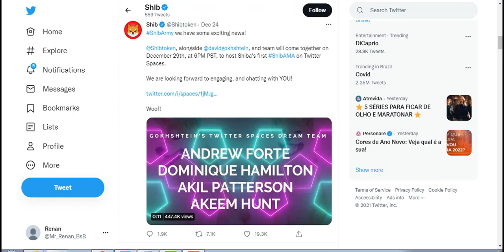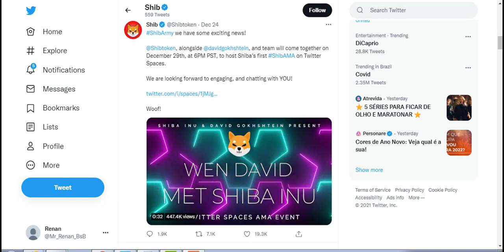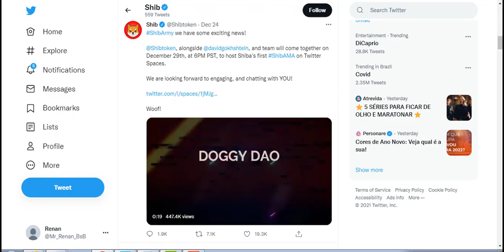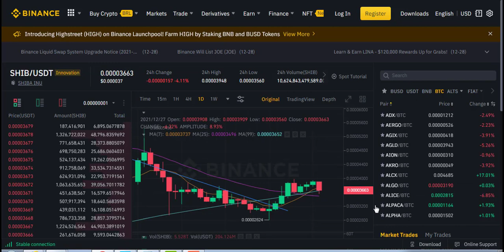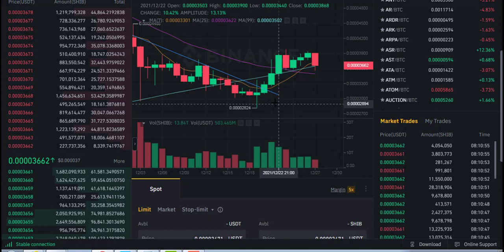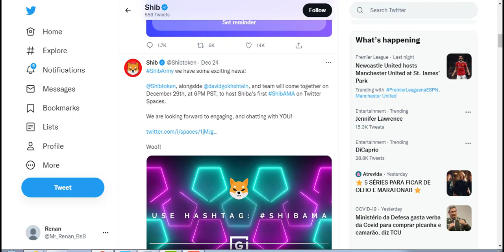SHIBA INU HOJE SE APROXIMA DO MAIOR EVENTO ENTRE COMUNIDADE E DESENVOLVEDORES - 29/12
Desde o início, Shiba Inu fez as coisads de forma diferente. Começando com um suprimento de 1 quatrilhão, nosso fundador, Ryoshi, bldoqueou 50% no Uniswap, depois “queimou” a outra metade para o co-fundador da Ethereum, Vitalik Buterin, por segurança.

Para ajudar a reverter a propagação devastadora da  na Índia, a VB desde então utilizou o SHIB na  bitcoin shib coin, shib coin,maaior criptografia doação da história e, na verdade, queimou 40% de seu suprimento total em uma carteira morta, garantindo nosso sucesso e estabilidade a longo prazo. Nas palavras de Ryoshi, “Obrigado ao woofmeister por permitir a verdadeira descentralização. Agora realmente começamos. ”
SHIB

Compre SHIB
COLEIRA

Compre LEASH
OSSO